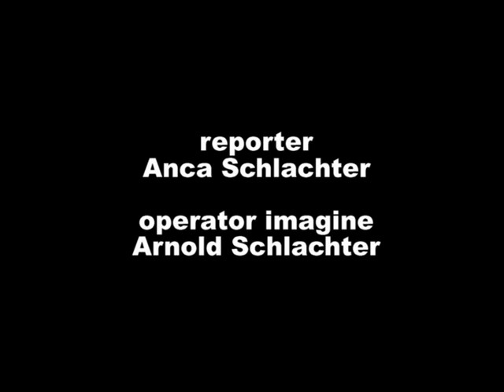NEMULTUMIT DE FIRMA CITADIN